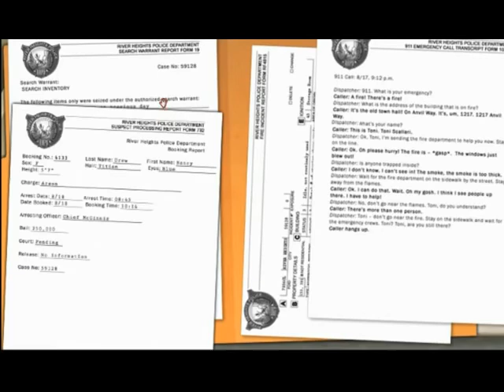Nancy Drew Alibi in Ashes # Official Trailer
A local contest turns into an arson scene and now deceit smolders among the charred ruins of the River Heights Town Hall. Police have several suspects, but well-placed incriminating evidence and poisonous local gossip compelled authorities to make only one arrest: Nancy Drew. Can you, as the teenage detective and her closest friends, catch the real arsonist and extinguish the accusations among the embers?

Key features:

Play as Nancy Drew and explore her hometown of River Heights
Assume the roles of Nancy and her friends Bess, George, and Ned
Identify fingerprints at the local police lab
Ask tough questions. The answers vary depending on which character asks.
Collect evidence and pin it on the suspects
Visit the Drew home and explore Nancy’s room
Order different flavors of ice cream at the parlor
Hunt for clues to the real arsonist
Save your reputation before it goes up in smoke
Choose from Junior or Senior Detective difficulty levels

Or

Or

Download Game zippyshare Link : Not Available
Download Game   usenet  Link  : Not Available
Download Game   uptobox  Link  : Not Available
Download Game   megaup  Link  : Not Available

SYSTEM REQUIREMENTS

OS: Windows® XP/Vista/7
Processor: 1.5 GHZ or greater Pentium 4 or equivalent class CPU
Memory: 512MB of RAM
Graphics: 64 MB DirectX 9.0 compatible video card
DirectX®: 9.0
Hard Drive: 2 GB or more hard drive space
Sound: 16 bit DirectX compatible sound card